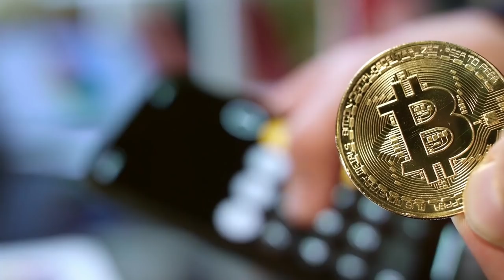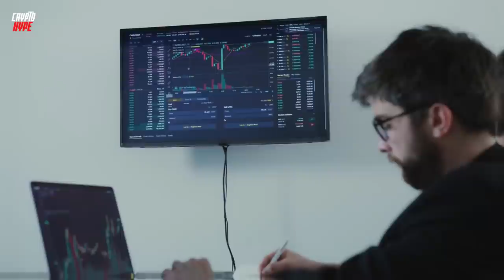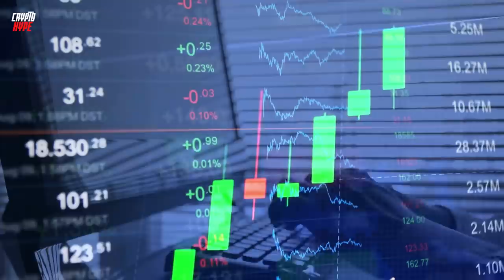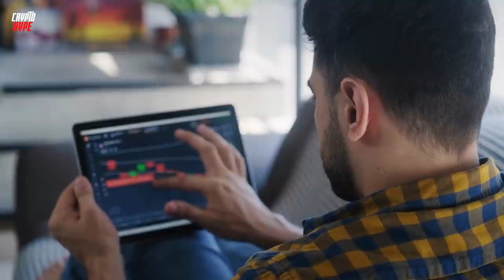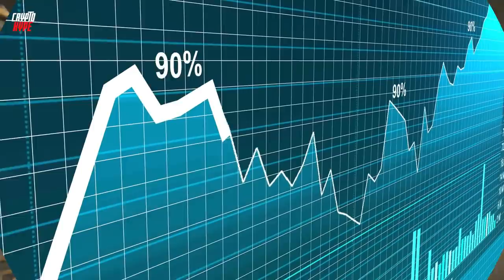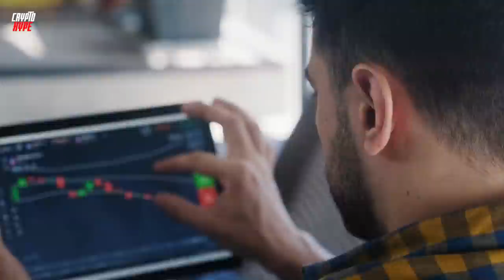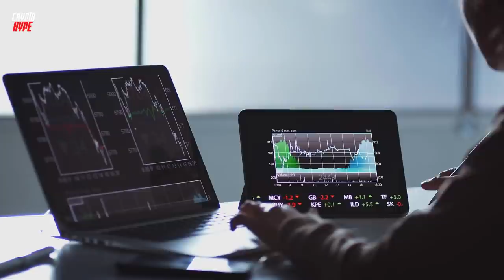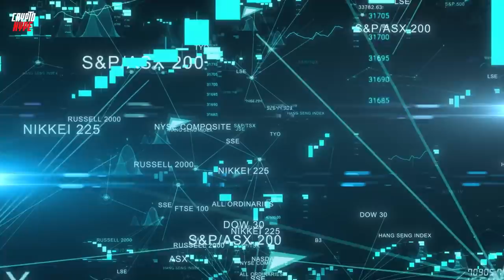SHIBA INU COIN NEWS TODAY: SHIBA INU WILL MAKE MILLIONAIRES - SHIBA PRICE PREDICTION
In today's video, I am going to be telling you why you need to buy Shiba inu now because it could make you a millionaire. It is important to get in early on the shib train. We will also be talking about the major recent success of shiba inu token and what the future holds for Shiba inu coin. We are also going to be talking about Robinhood listing Shiba inu token and how this will help Shiba inu explode. Robinhood listing shiba inu confirmed shiba to $0.10 soon.

➡️ SHIBA INU COIN NEWS TODAY: IF YOU HOLD 1,000,000 SHIB YOU MUST WATCH THIS - SHIBA PRICE PREDICTION